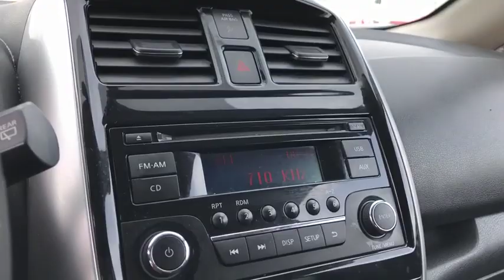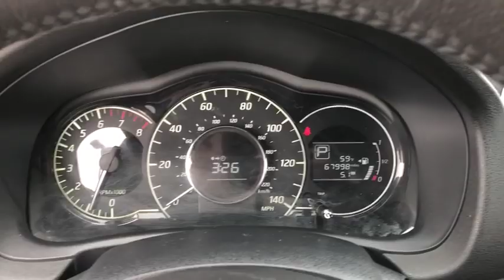2015 Nissan Versa Note Moreno Valley, Riverside, Hemet, Perris, Temecula, CA N25034A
Red Brick Metallic Used 2015 Nissan Versa Note available in Moreno Valley, California at Raceway Nissan. Servicing the Riverside, Hemet, Perris, Temecula, CA area.

Raceway Nissan
6030 Sycamore Canyon Blvd

Recent Arrival!brCertified.brVersa Note SV, 4D Hatchback, 1.6L 4-Cylinder DOHC 16V, CVT with Xtronic, FWD, Red.br31/40 City/Highway MPG Clean CARFAX.brbrbrSE Habla Espanol!brbrNissan Certified Pre-Owned Details:brbr * Limited Warranty: 84 Month/100,000 Mile (whichever comes first) from original in-service datebr * Warranty Deductible: $100br * Transferable Warrantybr * 167 Point Inspectionbr * Includes Car Rental and Trip Interruption Reimbursementbr * Vehicle Historybr * Roadside AssistancebrbrbrReviews:br * Roomy interior with an adult-friendly backseat; low base price; many available convenience features; large cargo capacity; high fuel economy with CVT. Source: Edmunds